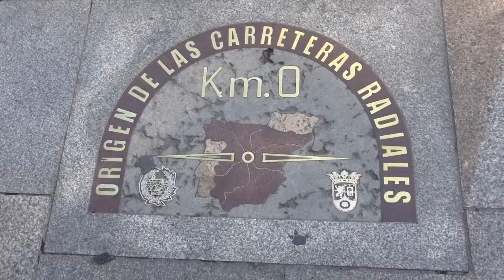Awilla,Toledo i Madryt